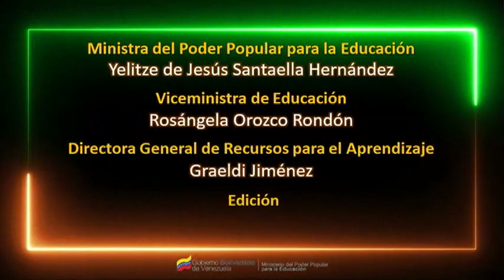II CONGRESO NACIONAL CURRICULAR - MPPE